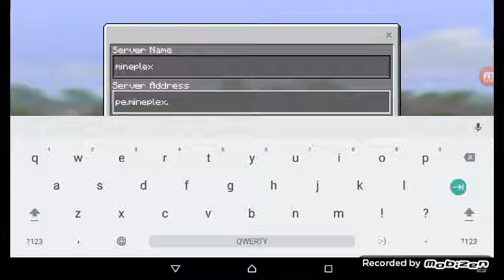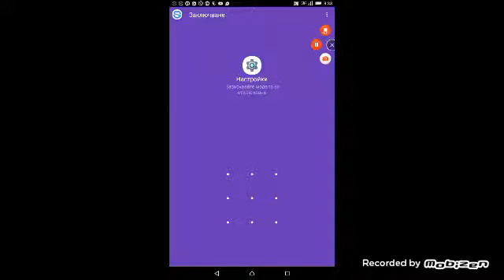Minecraft bedwars episode 7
Mineplex IP-pe.mineplex.com